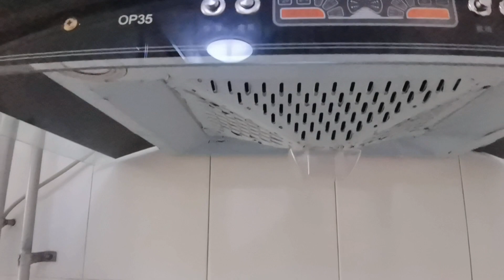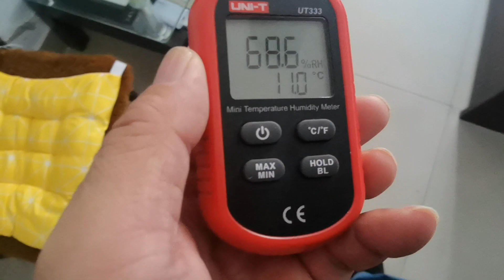北京夫妻17万在乳山银滩买了50多平的房子，尽其所能帮助年老村民